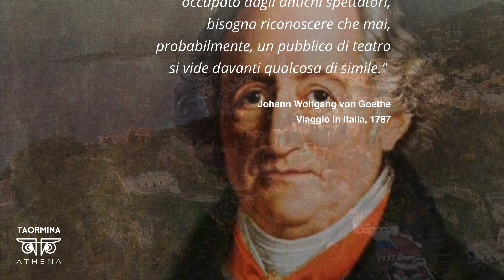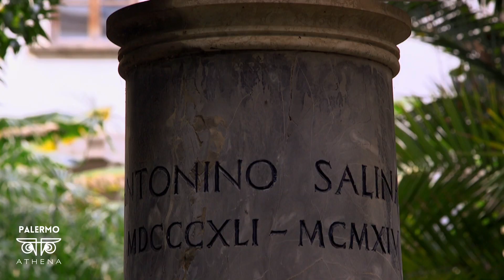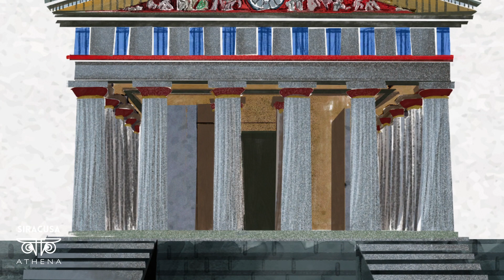ATHENA PUNTATA 2 SECONDA STAGIONE